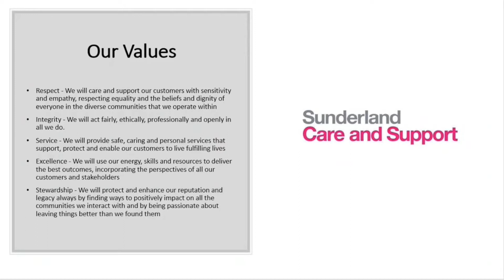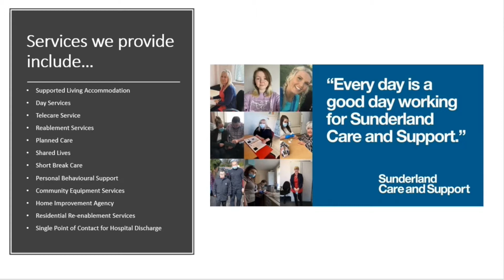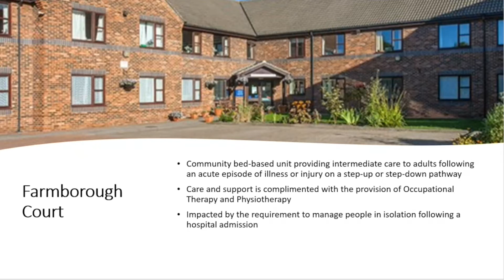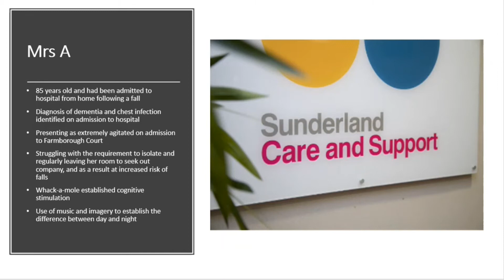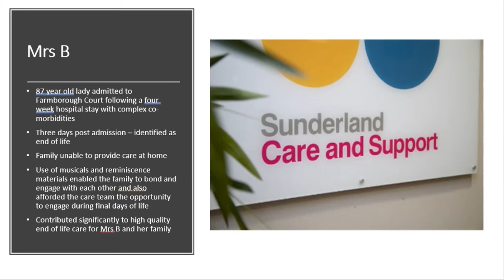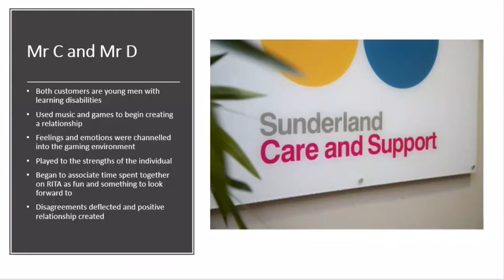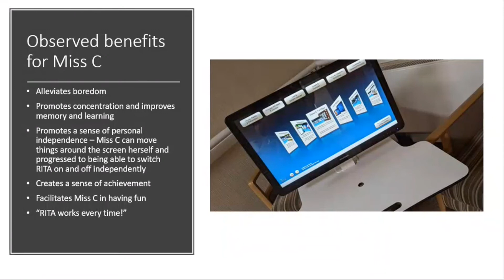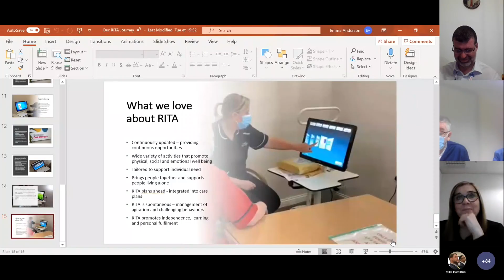Our RITA Journey Sunderland Care & Support and Sunderland Council